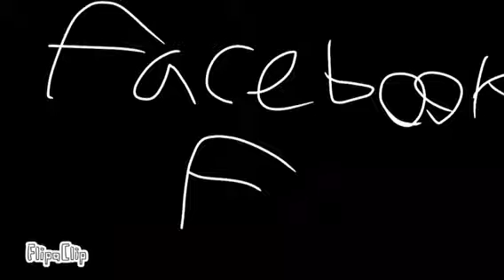Social media in a N U T S H E L L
This is joke video (N O T)